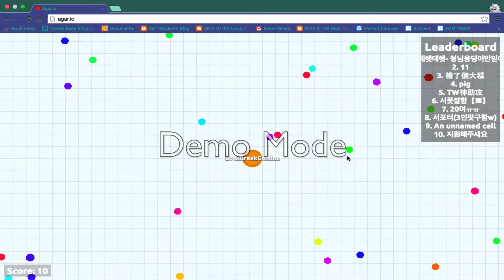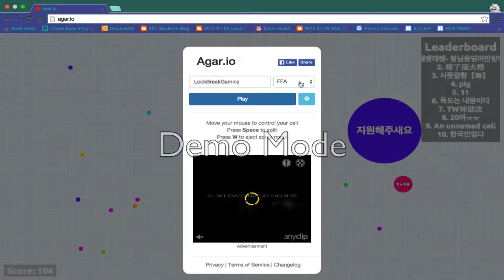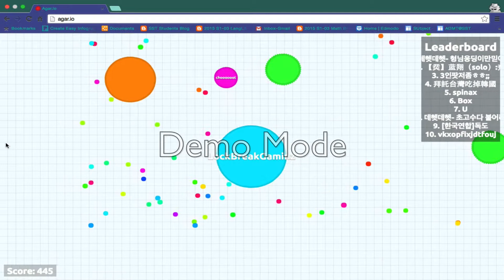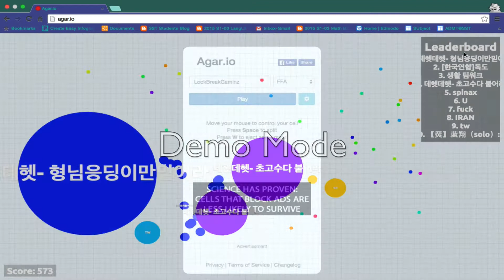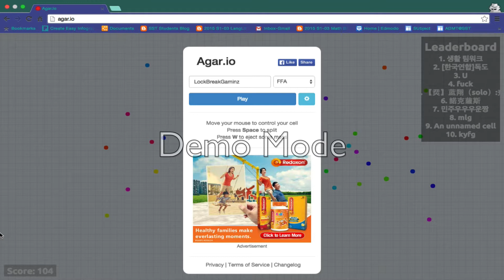Attempt to Get On The Leaderboards/Agar.Io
Hey Guys!LockBreakGaminz here and in this video i play some agar.io.Sorry for not uploading videos in a while.Hope you guys enjoy this video if you hit that like button down below your support is greatly appreciated and if you are new and interested in my content be sure to subscribe!
Try it Out For Yourselves:
Agar.io